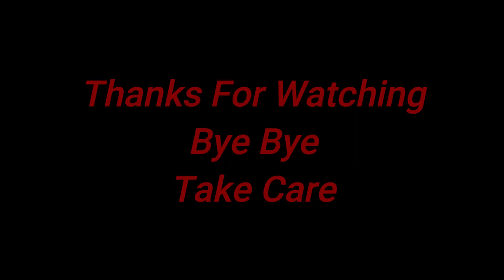Bengali_Vlog - Egg Roll বানিয়ে ফেললাম ঘরে থাকা সামান্য কিছু উপকরণ দিয়েই😋😋😍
In this channel, I’m sharing my and my family daily lifestyle, baby care, Beauty tips, product review, easy cooking recipes and sometimes live songs. Watch and enjoy it. If you have any comments or suggestion please let me know through the comment section.
I need your support very much.
Please don't forget to turn on your notifications!